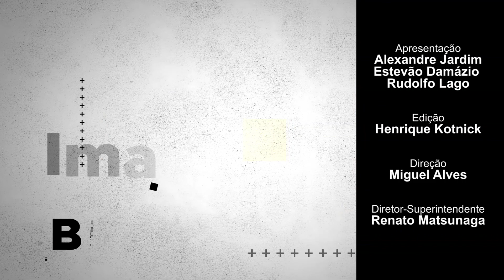Imagem & credibilidade #048 – Popular, Bolsonaro será bom cabo eleitoral no pleito deste ano?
A pesquisa CNI/Ibope divulgada na quinta-feira (24) mostra o presidente Jair Bolsonaro com a melhor popularidade conquistada por ele desde o início do mandato: 40% de aprovação. Fruto especialmente do auxílio emergencial concedido durante o período de pandemia. O que acontecerá quando não houver mais esse auxílio? O presidente sustentará da mesma forma sua popularidade?

E como Bolsonaro surge agora como possível cabo eleitoral dos candidatos a prefeito? Diante dos primeiros números do Datafolha em São Paulo, é bom ou mau negócio colar a imagem à dele? A corrida que se inicia em São Paulo acontece também nas demais cidades. Como no Rio, com candidatos e o governador enrolados, num triste cenário. Em Brasília, a discussão política parece passar pelo retorno da CPMF, com maquiagem e nome novos. E no cenário internacional, a imagem do país continua queimando junto com as florestas do Pantanal e da Amazônia.

Esses foram os temas discutidos esta semana no podcast Imagem & Credibilidade / Jornal de Brasília. Para debater, os jornalistas Alexandre Jardim e Rudolfo Lago trouxeram como convidado especial o repórter Wilson Lima, do jornal paranaense Gazeta do Povo.